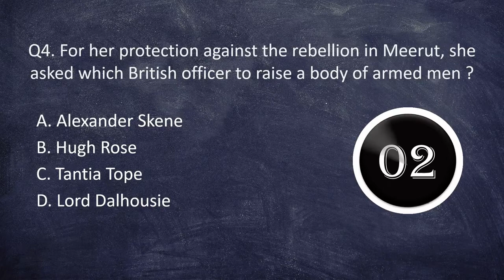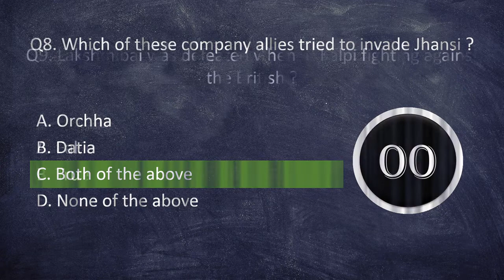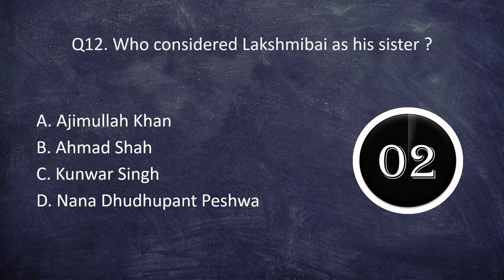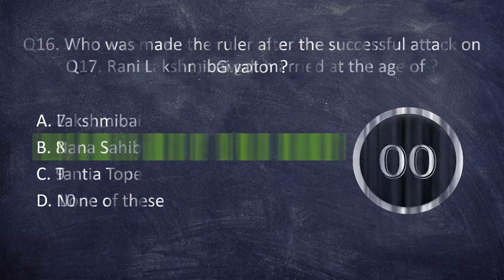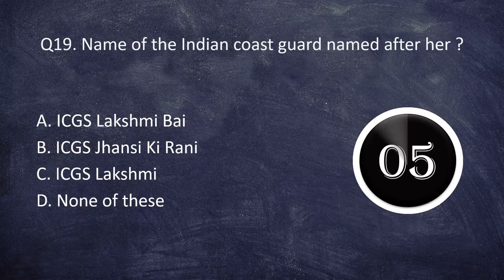Jhansi Ki Rani Lakshmibai Quiz Part 2 | 20 Questions | 10 Seconds Each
Jhansi Ki Rani Lakshmibai was a fearless queen who laid the foundation of Indian War of Independence in 1857. She was true patriot and showed courage, valour and self belief while fighting against the britishers.

Take this short quiz on her to see if you know enough about her.